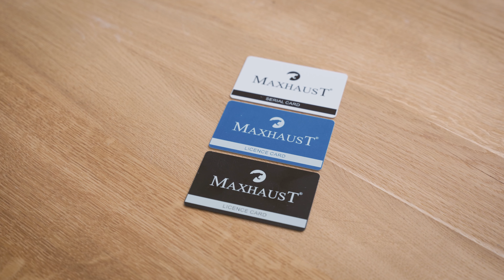Unboxing głośników wydechu | Aktywny wydech Maxhaust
Aktywny wydech Maxhaust to nowoczesne rozwiązanie, które pozwala na uzyskanie realistycznego i dynamicznego brzmienia praktycznie każdego silnika. Dzięki innowacyjnej technologii, system ten oferuje szereg zalet, które poprawiają nie tylko wrażenia akustyczne, ale i osiągi pojazdu. Oto najważniejsze korzyści z inwestycji w aktywny system wydechowy Maxhaust:

Realistyczny dźwięk silnika
Jedną z głównych zalet aktywnych wydechów Maxhaust jest możliwość uzyskania realistycznego brzmienia silnika. System umożliwia dostosowanie tonacji i głośności dźwięku do indywidualnych preferencji, co sprawia, że brzmienie staje się bardziej sportowe, agresywne lub subtelniejsze, w zależności od trybu jazdy.

Lepsze wrażenia akustyczne
Aktywny wydech Maxhaust pozwala uzyskać niesamowite wrażenia dźwiękowe. Dźwięk silnika można regulować zarówno w czasie jazdy, jak i w zależności od obrotów silnika, co poprawia ogólne doznania z prowadzenia samochodu. Dla miłośników motoryzacji, system wydechowy Maxhaust to sposób na stworzenie prawdziwego, sportowego doświadczenia.

Możliwość pełnej personalizacji
Aktywny wydech Maxhaust daje pełną kontrolę nad brzmieniem silnika, co pozwala na personalizację dźwięku w zależności od preferencji kierowcy. Możesz wybrać preferowany ton i natężenie dźwięku, co sprawia, że każdy samochód staje się unikalny. Dodatkowo, system umożliwia łatwą regulację dźwięku w różnych trybach jazdy, takich jak cichy tryb na miasto czy sportowy tryb na tor.

Łatwa instalacja i kompatybilność
Jedną z największych zalet systemu Maxhaust jest jego prostota instalacji. Można go łatwo zainstalować w większości pojazdów, a kompatybilność z różnymi markami i modelami sprawia, że jest to rozwiązanie dostępne dla szerokiego grona właścicieli samochodów. Niezależnie od tego, czy posiadasz samochód sportowy, luksusowy czy miejskiego SUV-a, aktywny wydech Maxhaust dostosuje się do Twojego pojazdu.

Wysoka jakość i niezawodność
Maxhaust to produkt wysokiej jakości, wykonany z materiałów odpornych na ekstremalne temperatury i warunki eksploatacji. Dzięki temu system zapewnia długotrwałą niezawodność i wysoką wydajność przez wiele lat, co czyni go inwestycją na długi czas. Odpowiednia konserwacja pozwala na utrzymanie systemu w doskonałej kondycji, co wpływa na jego trwałość.